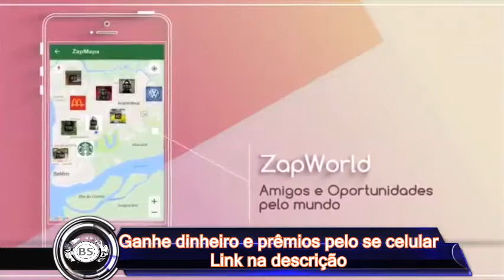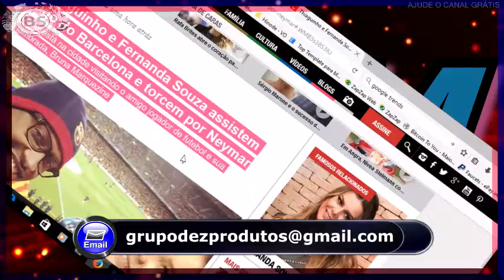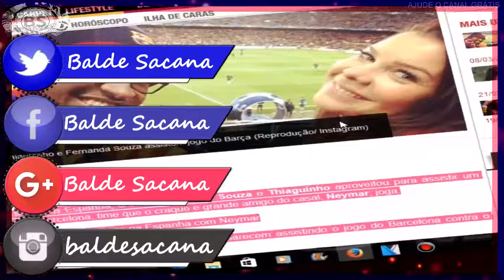THIAGUINHO, FERNANDA SOUZA E NEYMAR CURTAM JUNTOS. TA DE SACANAGEM NE?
TUDO JUNTO.

CONTATO PROFISSIONAL:
Google Plus: goo.gl/oYNxpd
Instragam: goo.gl/13xV5r

JOY ESSÊNCIA CADASTRE - SE GRÁTIS:
goo.gl/x1jsTl

Thiaguinho e Fernanda Souza assistem jogo do Barcelona e torcem por Neymar
Casal está na cidade visitando o amigo jogador de futebol e sua namorada, Bruna Marquezine

 De férias na Espanha, o casal Fernanda Souza e Thiaguinho aproveitou para assistir um jogo do Barcelona, time que o craque e grande amigo do casal, Neymar, joga.

+Thiaguinho curte férias na Espanha com Neymar

O casal publicou uma imagem em que aparecem assistindo o jogo do Barcelona contra o Paris Saint-German.

Além dos dois, Bruna Marquezine também está curtindo uma temporada na cidade e está hospedada na casa do namorado.